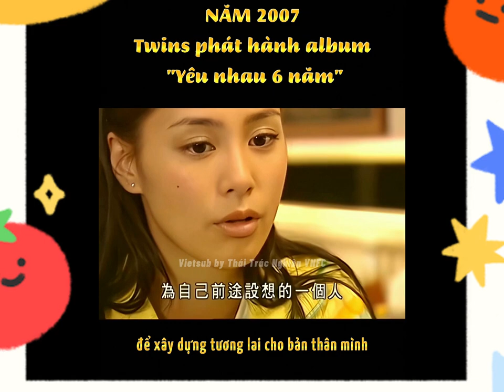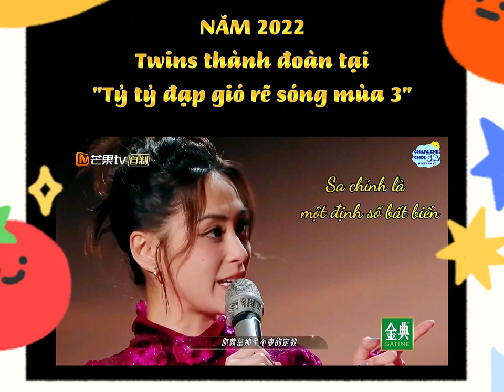[Vietsub] Twins tự định chung thân